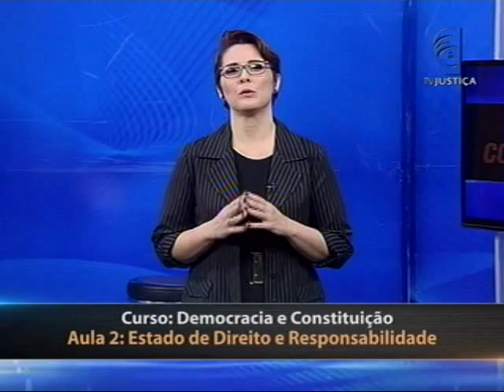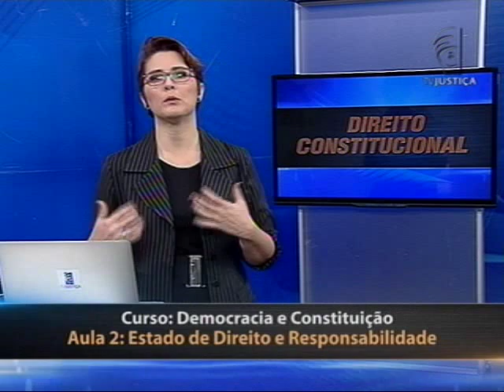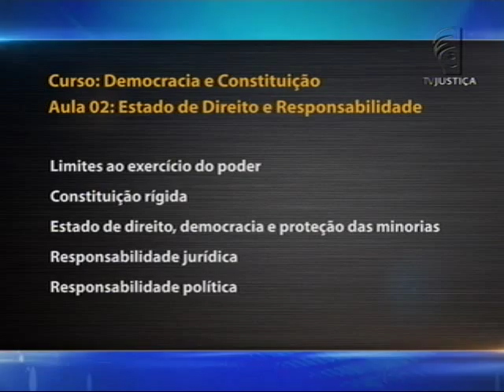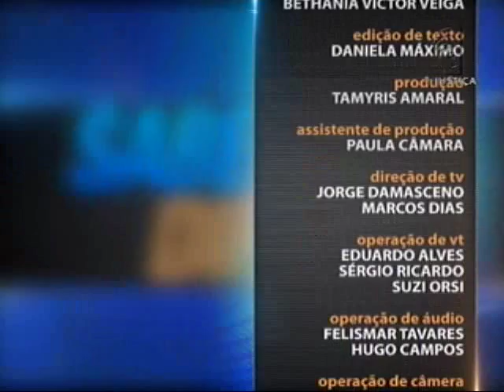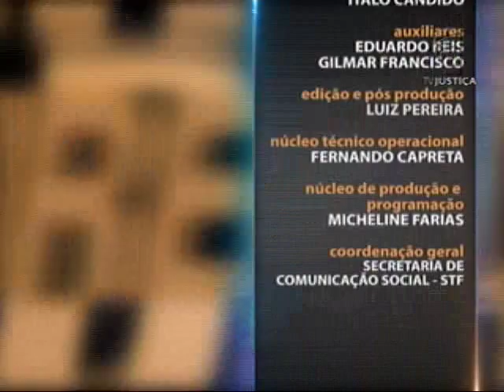Direito Constitucional - Democracia e Constituição - aula 2 (13/10/15)